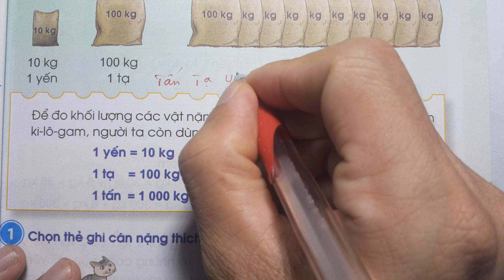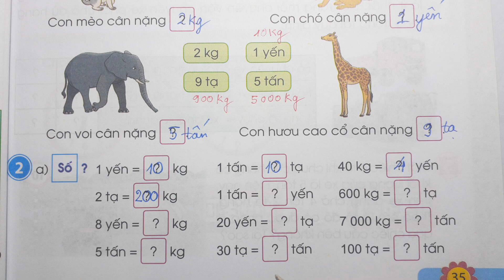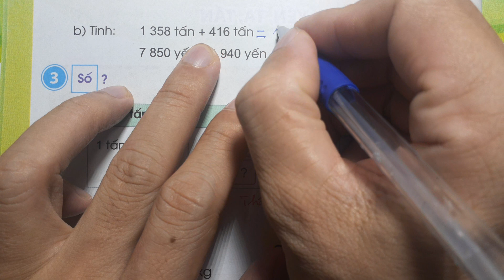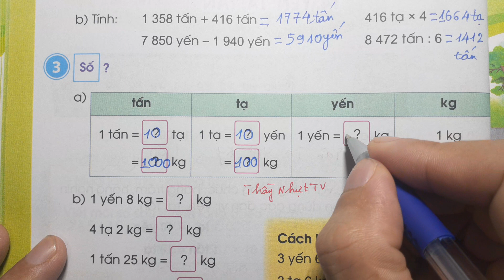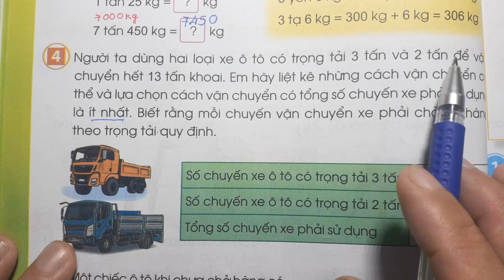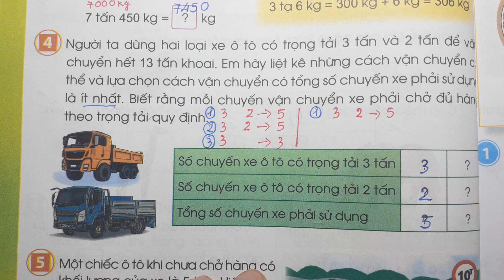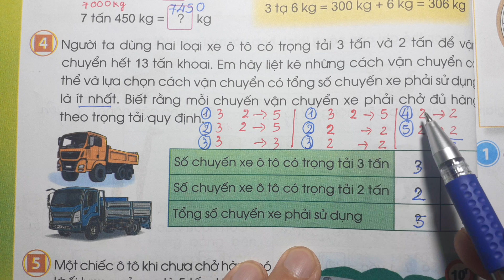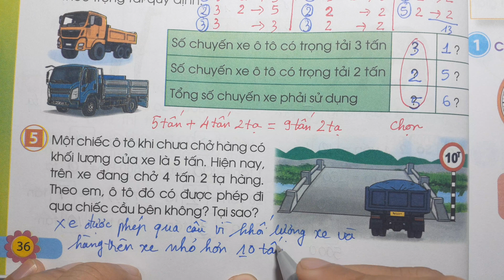TOÁN LỚP 4 SGK Tập 1 Bài 14 Trang 35 - YẾN TẠ TẤN - Cánh Diều Thầy Nhựt TV